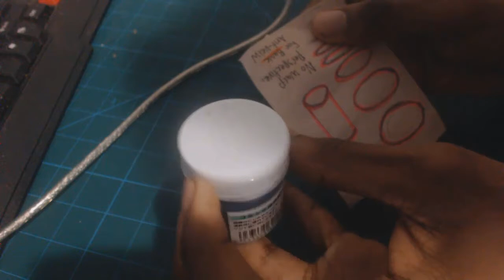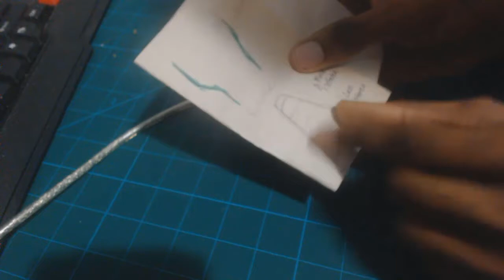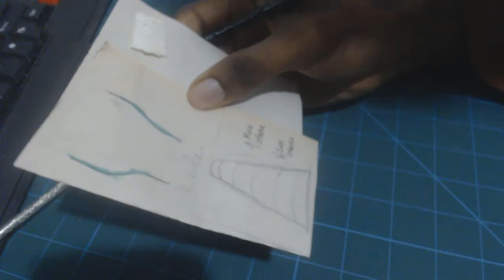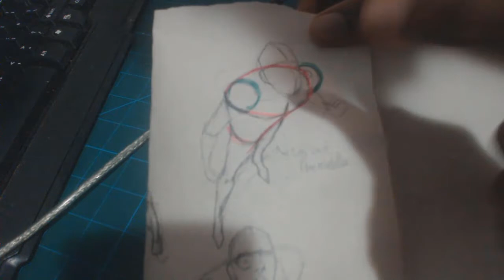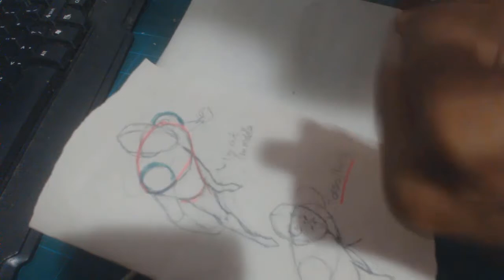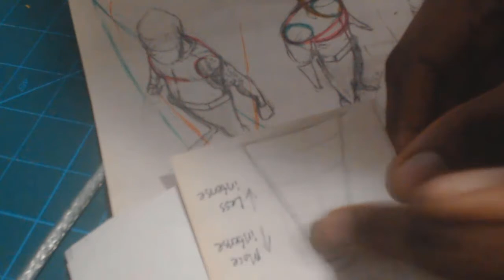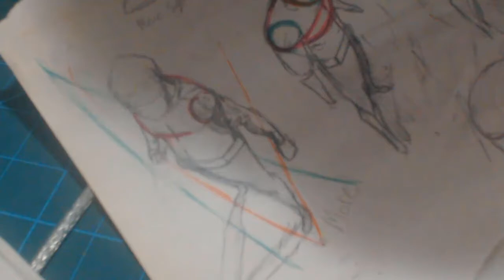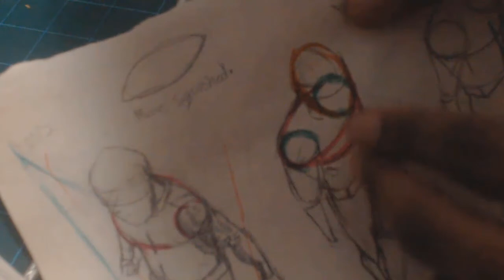How To Draw Dynamic Bird Eye View || Logical Breakdown (Part 2)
Ever want a logical breakdown on understanding bird's eye view for your drawings. comics or illustrations? Learn how to draw characters in perspective with bird's eye view! These are dynamic fundamentals that can be used to apply to your own drawings! Let's learn about perspective, foreshortening, bird views!